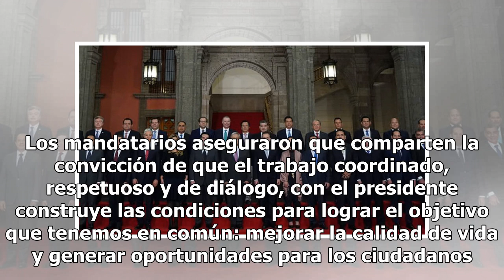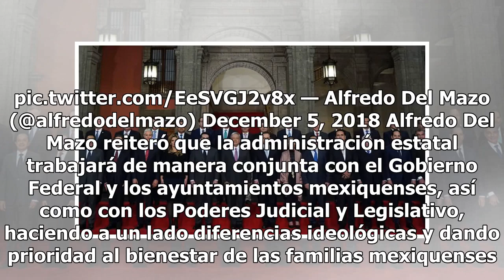Alfredo del Mazo promete trabajar por la paz con estrategia de seguridad de AMLO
Mandatarios del país acudieron a la LV reunión ordinaria de la Conferencia Nacional de Gobernadores (Conago) en la cual trataron con el presidente de México, Andrés Manuel López Obrador, temas de seguridad y sobre la Guardia Nacional. En el encuentro, los gobernadores fijaron su postura sobre el fed...